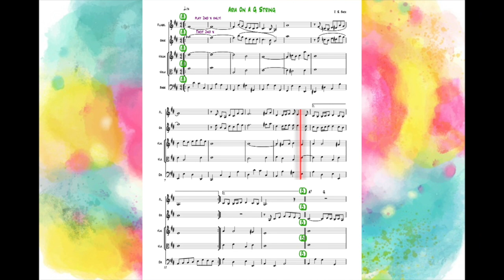"Aria in G" performed by Richie Vitale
I am a huge admirer of Bach and this is oboe, violin, viola and upright bass arranged in Sibelius and exported into Logic.